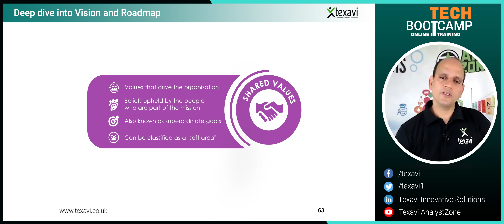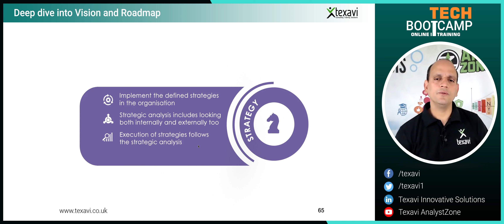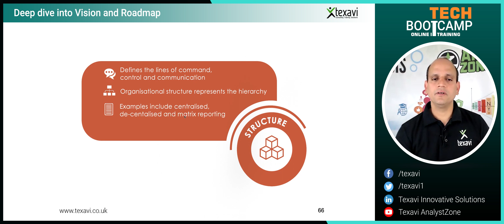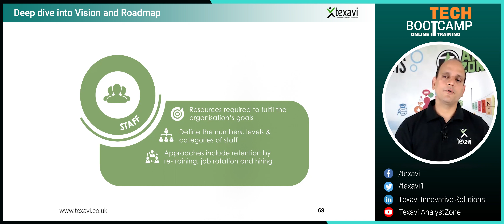McKinsey’s 7S Model (Part 2) - Framework to Assess Business Strategy Implementation in Enterprises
In this part (2) of the video series from Texavi, Pardha Mantravadi elaborates the benefits and approach for applying the McKinsey's 7S Model framework. It enables them to assess the impact on one or any of these areas, when one area has a significant change or new process implemented in it.
You can learn from the video that the 7S framework focuses on the seven dimensions - Shared values, Structure, System, Style, Staff, Strategy and Skills.

Check out this part 2 of the video series to understand how each of these seven dimensions have a bearing on the implementation of the strategic initiatives in enterprises.